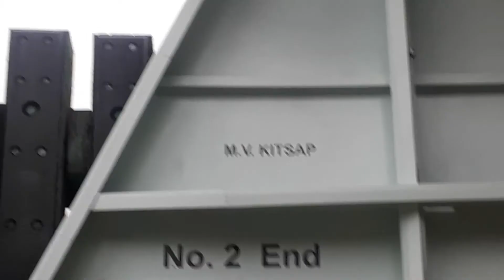M/V Kitsap arriving at Mukilteo